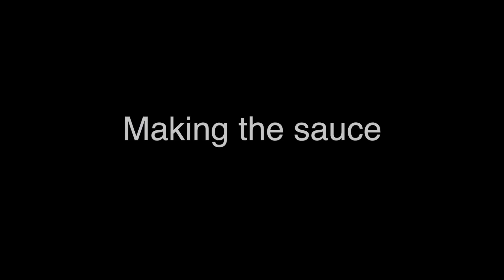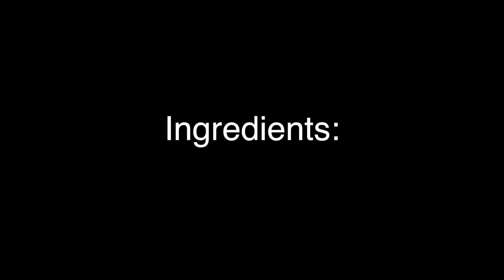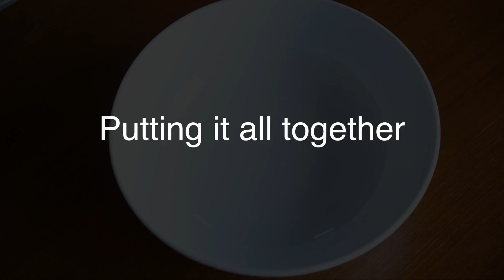Vietnamese Sautéed Beef Vermicelli - Bún Bò Nam Bộ (Bún Bò Xào)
This dish is called Bún Bò Nam Bộ in Vietnamese, meaning Southern Beef Vermicelli. Fresh vegetables and savory beef combine to create a delicious salad with complex flavors suitable all year around. Bún bò Nam Bộ demonstrates one the highest principles of Vietnamese cooking, combining textures and flavors in balance to heighten enjoyment. While there are quite a few steps to this recipe, you'll see that they are all very simple and the meal is put together quite quickly, allowing for the coolness of the vegetables to contrast with the savory just-cooked tender sauteéd beef.

For printable recipes in Vietnamese and English, go to Indiechine Blog